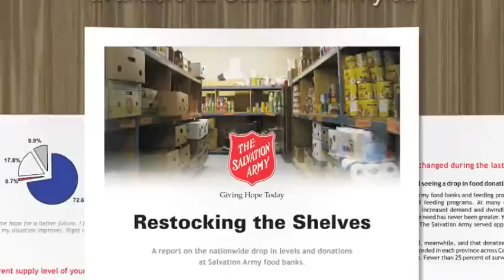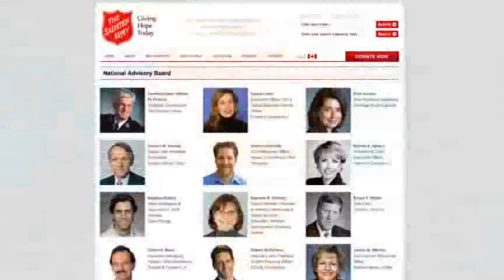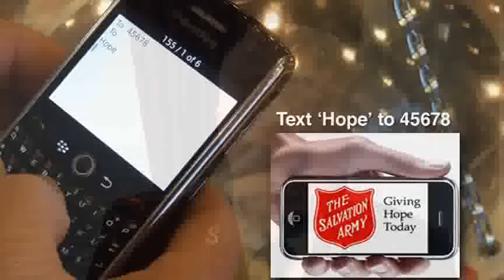The Salvation Army Canada and Bermuda Annual Review - 2009/2010 - HOPE + DIGNITY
This past year, while a slumping economy continued to inflict pain on many, you gave what you could. For this we offer our sincere appreciation and thanks. HOPE + DIGNITY.